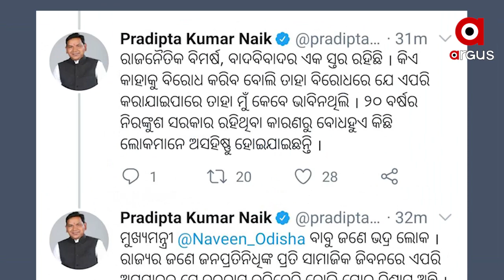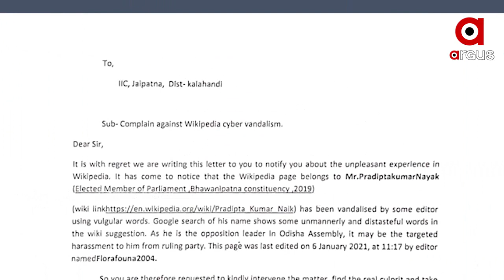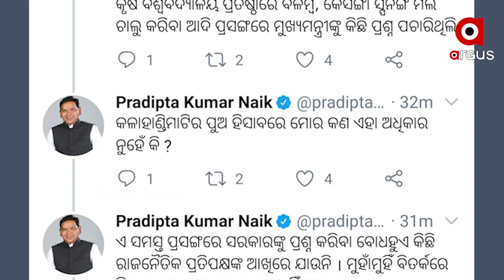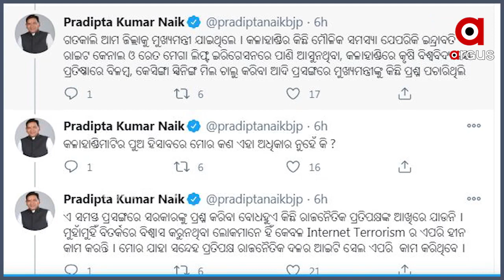ପ୍ରଶ୍ନ ପଚାରିଲେ ଅସହିଷ୍ଣୁ ହୋଇପଡୁଛି କି ଶାସକ ଦଳ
ୱିକି ପେଡିଆରେ ବ୍ୟକ୍ତିଗତ ଆକ୍ଷେପ ପଛରେ ଶାସକ ଦଳର ଆଇଟି ସେଲର ହାତ ଥିବା ସନ୍ଦେହରେ ମୁଖ୍ୟମନ୍ତ୍ରୀଙ୍କ ହସ୍ତକ୍ଷେପ ଲୋଡିଲେ ବିରୋଧୀ ଦଳ ନେତା । ତାଙ୍କ ପ୍ରତି ହୋଇଥିବା ଆପତ୍ତି ଜନକ ଆକ୍ଷେପକୁ ଇଣ୍ଟରନେଟ ଟେରୋରିଜିମ ବୋଲି କହି ଘଟଣାର ତଦନ୍ତ ଦାବି କରିଛନ୍ତି ବିରୋଧୀ ଦଳ ନେତା ପ୍ରଦୀପ୍ତ ନାଏକ.